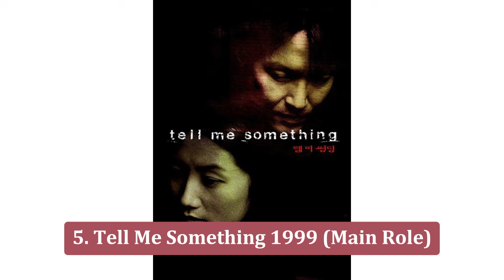All Dramas and Movies of Shim Eun Ha | Shim Eun Ha (1990-2022)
Shim Eun-ha is a retired South Korean actress. Shim rose to popularity in the 1990s, starring in some of the highest-rated Korean dramas of all time, such as The Last Match, M and Trap of Youth. In all, Shim Eun Ha starred in 10 dramas and 6 movies from 1990 to 2022. (Source: Wikipedia; edited by SE Review)